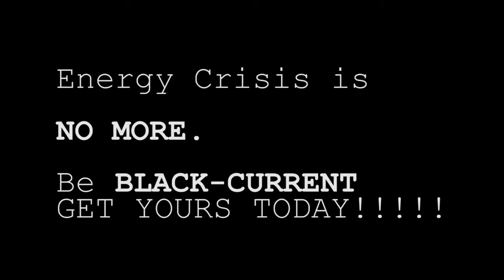POWER UP WITH LUCOZADE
Power crisis is the thing of the past when it comes to the new Lucozade Black Current flavor. Try it an you will see.